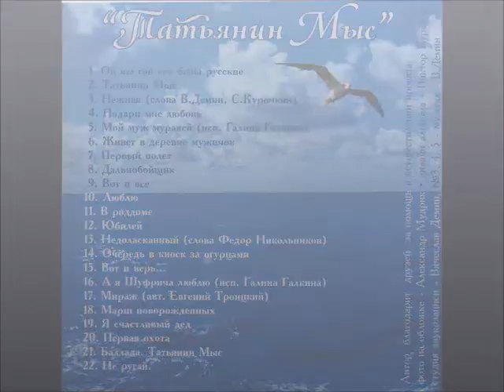Сергей Курочкин_Нежная_аудио